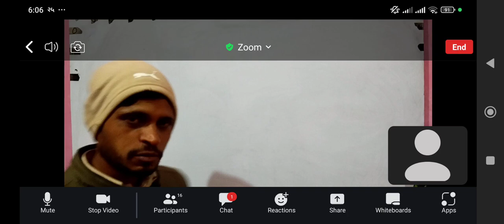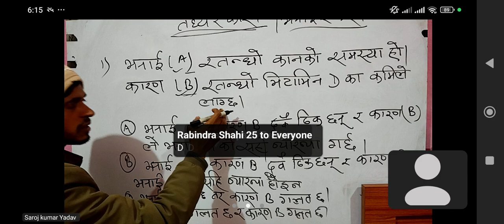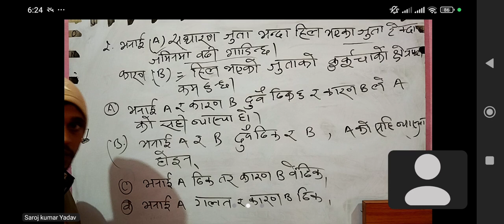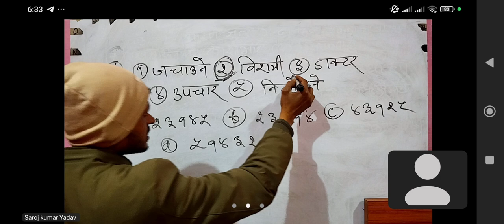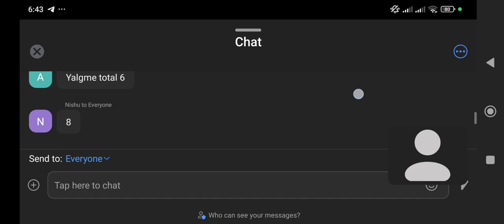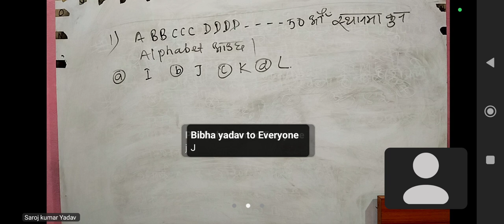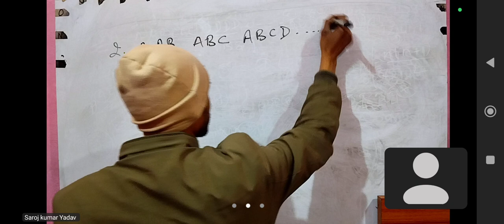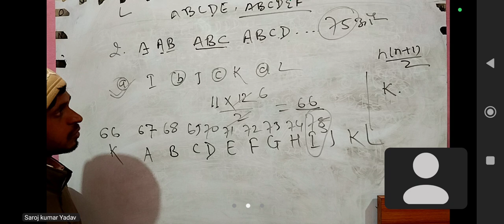I.Q CLASS PART - 9 BY:- AMOD KUMAR YADAV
OM SAI COACHING CENTER LAHAN